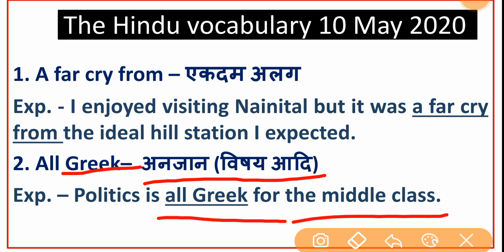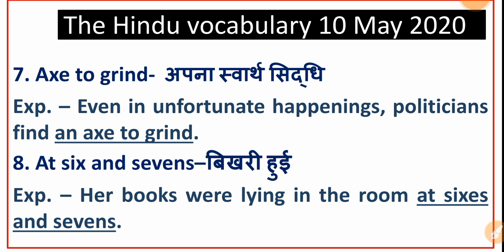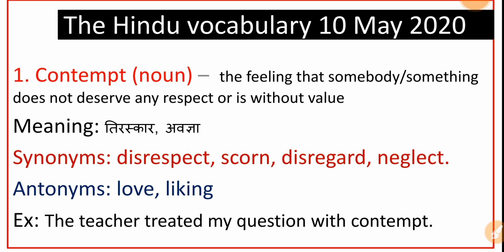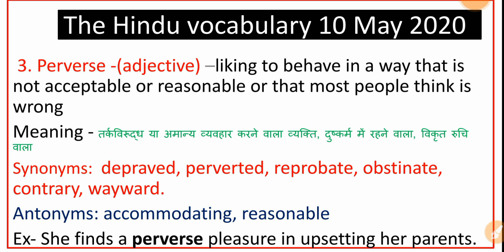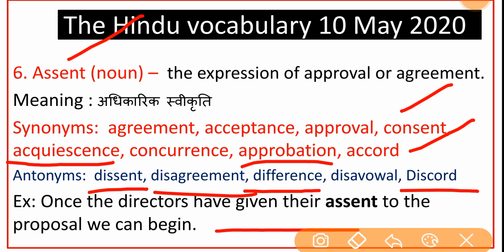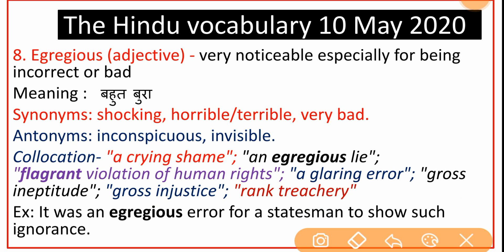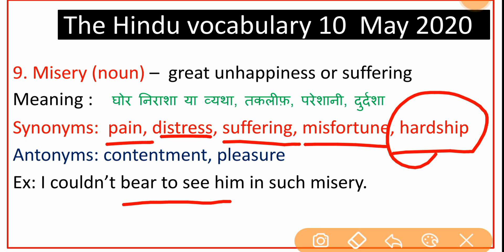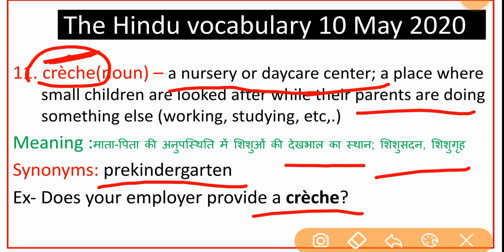The Hindu Vocabulary 10 May 2020 | The Hindu Vocab Editorial Analysis Today 10 May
The hindu vocab editorial analysis 10 may by ML Choudhary Sir.

The Hindu Vocab 10 May Top Trending GK.
The Hindu Newspaper Analysis 10 May